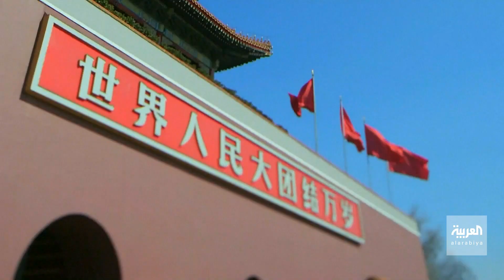أزمة المنطاد.. واشنطن تصعد وتلغي زيارة وزير خارجيتها بلينكن لبكين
رغم اعتذار الصين وتأكيداتها بأن المنطاد مخصص لرصد الطقس وخرج عن مساره.. واشنطن تصعد وتلغي زيارة وزير خارجيتها بلينكن لـ